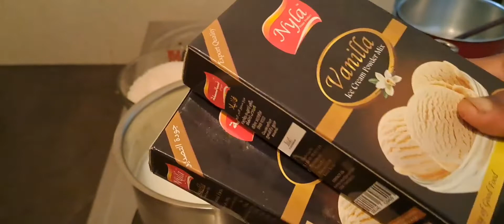കുട്ടികൾക്ക ഏറെ ഇഷ്ടമുള്ള വാനിലാ ഐസ്ക്രീം 😋venila